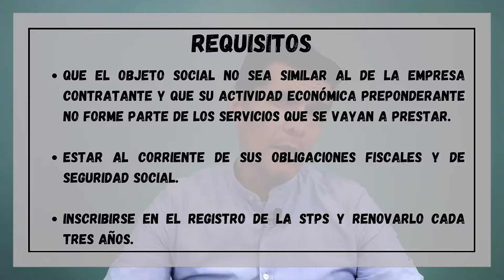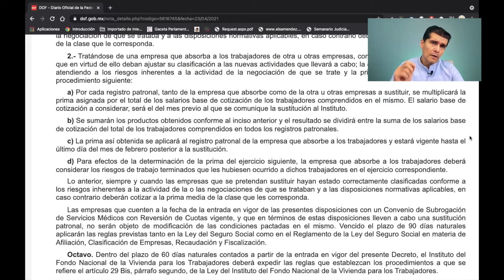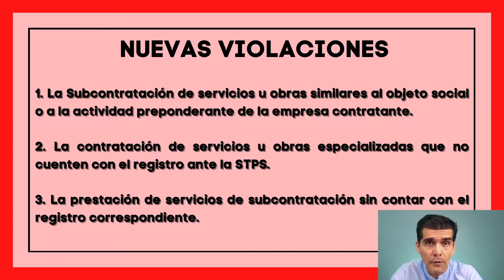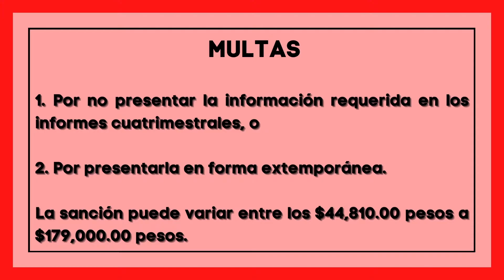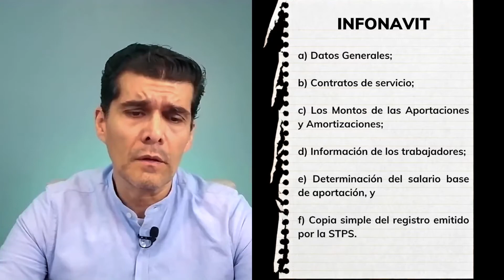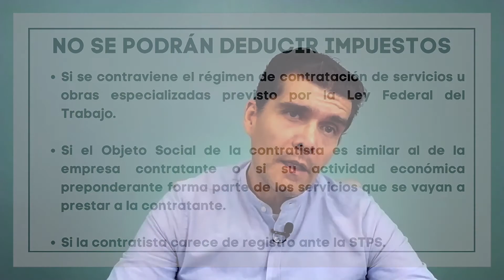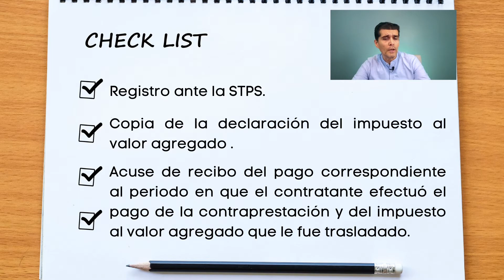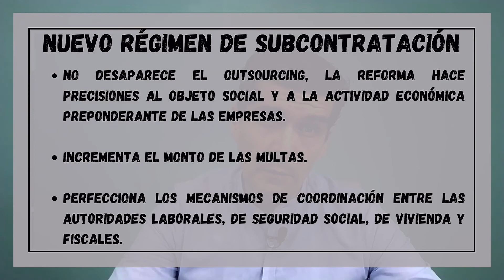Reforma laboral 2021 | Subcontratación y outsourcing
El outsourcing se transforma en la subcontratación laboral o mejor dicho subcontratación de servicios u obras especializadas que se deberán inscribir en el REPSE, en este vídeo te explicamos a detalle la reforma en materia de outsourcing.

Capítulos:

0:00 Intro
0:13 Reformas en materia de Outsourcing
1:00 Ley Federal del Trabajo
1:32 Reforma a la LFT
1:50 Outsourcing 2012
3:00 Outsourcing 2021
8:33 Sustitución patronal
11:11 Reparto de utilidades
12:33 Multas
14:58 Seguro Social
19:10 Infonavit
22:12 Código Fiscal
24:52 Ley del ISR
26:29 Ley del IVA
28:45 LFTSE
29:50 Conclusiones
31:18 Outro

Somos un canal especializado en temas administrativos y parlamentarios, te compartimos nuestro punto de vista ajeno a una tendencia política.